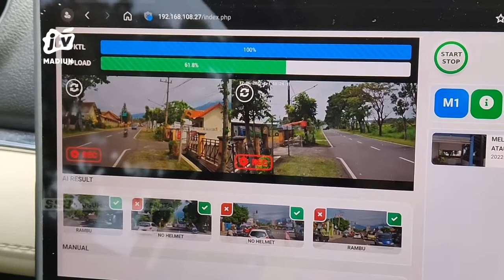MAGETAN - Operasi Patuh Semeru, Polres Andalkan Mobil Incar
Polres magetan menggelar operasi patuh semeru selama dua pekan hingga tanggal 26 juni 2022. Sasarannya pelanggar lalu lintas seperti tidak memakai helm sni melawan arus. Namun untuk penindakannya polres tidak mengandalkan razia di jalan akan tetapi memprioritaskan penindakan dengan mobil incar.
Office : jl. Sarimulya no 47 Rejomulyo, Kartoharjo, Kota Madiun